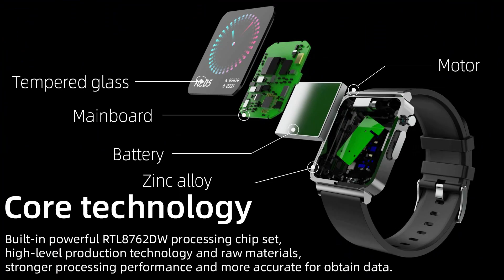🔥 Unleash Your Health’s Full Potential with the Ultimate 1.72" Smart Watch! 🌟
✨ Upgrade your wellness journey with our cutting-edge Smart Watch, featuring a stunning 1.72" Full Touchscreen that brings your health stats to life. Monitor everything from your ECG and PPG to Blood Oxygen, Pressure, Glucose Levels, Temperature, Heart Rate, and Respiratory Rate - all at a glance!

Plus, with IP67 Waterproofing and Anti-lost Technology, you can take your watch anywhere without a worry.

🎶 And for the music lovers, control your tunes and capture life’s moments with Camera Control - all from your wrist!

🛌 Improve your sleep quality with advanced Sleep Monitoring, and let the Sedentary Call Reminder keep you active throughout the day.